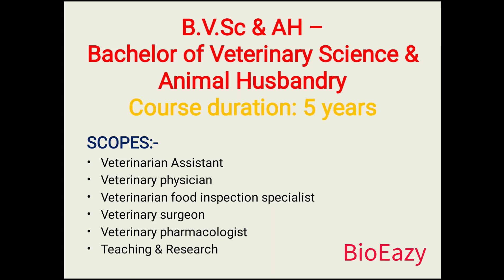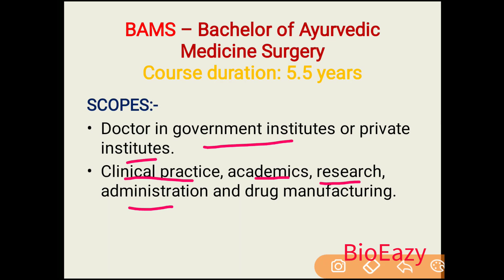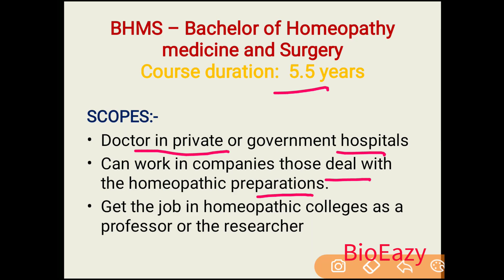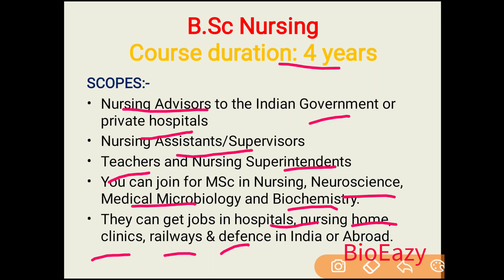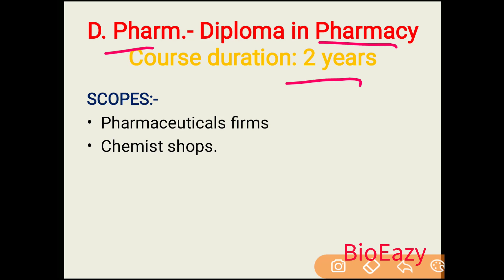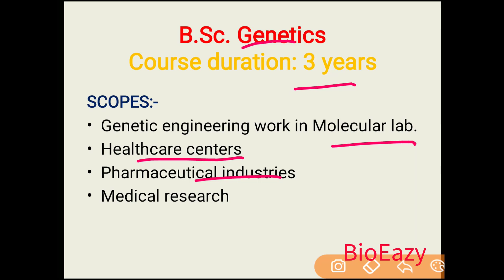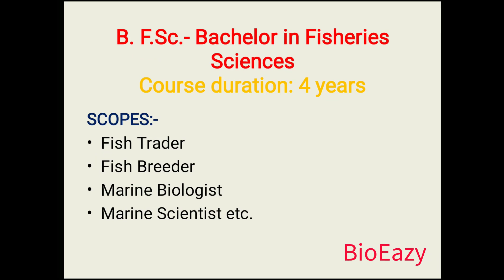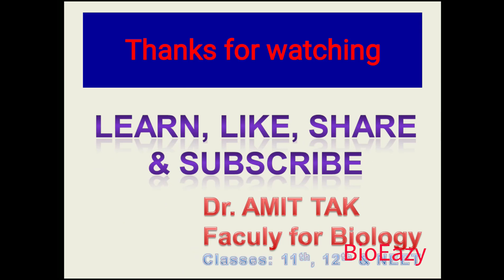What to do after 12th Biology 12 वीं जीवविज्ञान के बाद क्या करें? | Dr. Amit Tak |BiologyAtNextLevel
Get copy of: "Career Options after 12th Biology & Mathematics"

Biology at next level.

Dr. Amit Tak
What to do after 12th Biology?
12 वीं जीवविज्ञान के बाद क्या करें?
Different courses like
MBBS
BVSc&AH
BDS
BAMS
BSMS
BUMS
BPT
B.Sc.
BSC
B.DES.
Jobs after 12th biology.
Different courses & their scope available after 12th biology.
Learn
Dr. Amit Tak
BioEazy